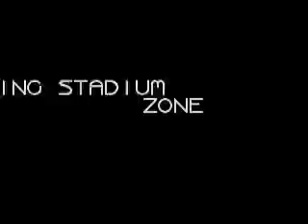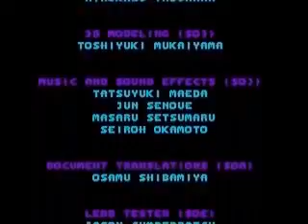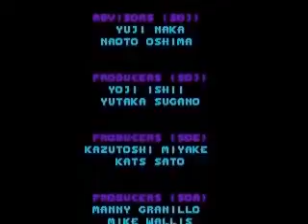Sonic 3D Blast